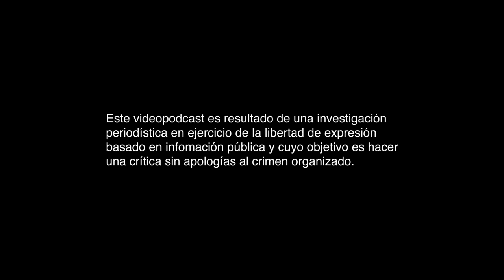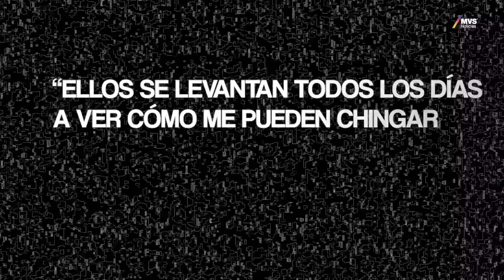T1:E2 PEDRO AVILÉS, el primer capo en hacer tratos con LA MAFIA ITALIANA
En este segundo capítulo de Territorio Rojo, Óscar Balderas nos cuenta la historia de Pedro Avilés, “El León de la Sierra”, considerado por algunos expertos como el primer jefe de jefes del narco mexicano.